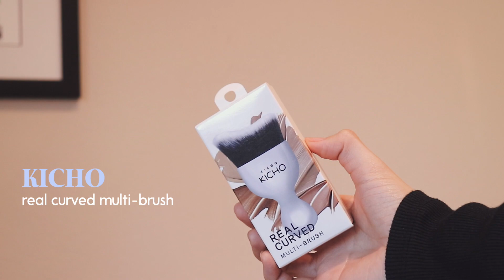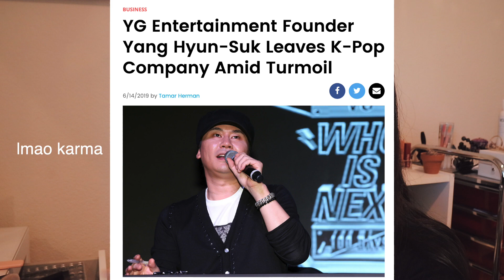GRWM + Q&A 💌ft. JOAHBOX First Impressions | hauted0ll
Get ready with me + get to know me with this Q&A video using new K-beauty stuff from JoahBox!

Products in this box:
DA MIOR Beauty Inside Bamboo Nude Seal Mask
W.LAB Hair Steam Ampule Mask Cap
KICHO Large Multi Brush
THANK YOU FARMER Sun Project Light Sun Essence
RIRE Luxe Metal Glitter